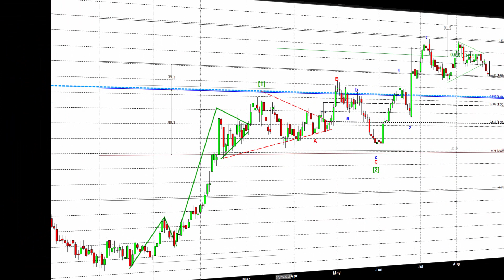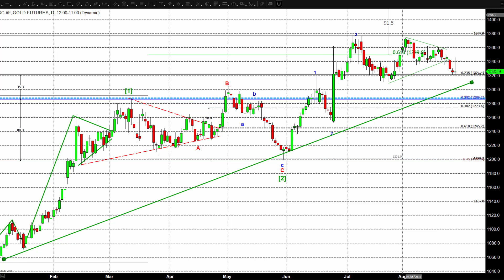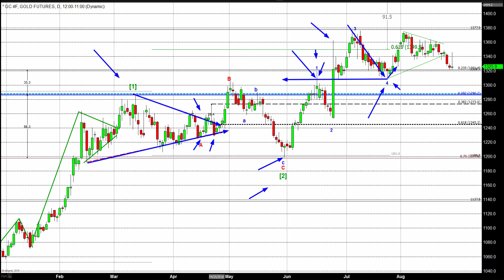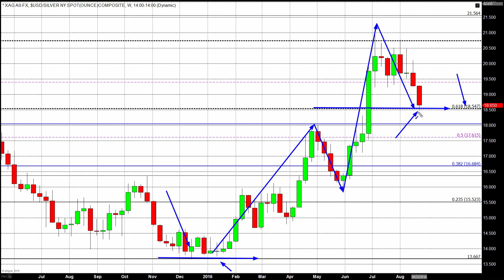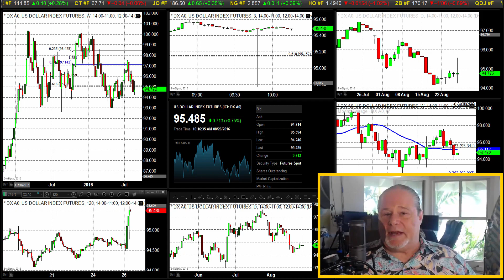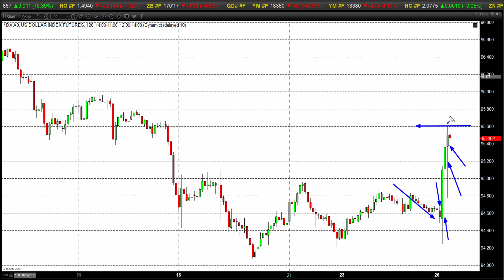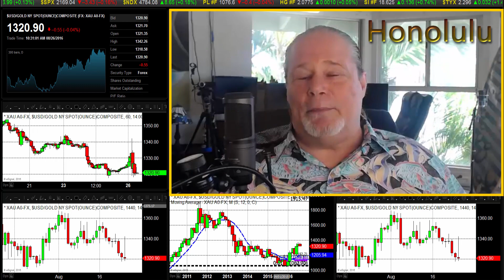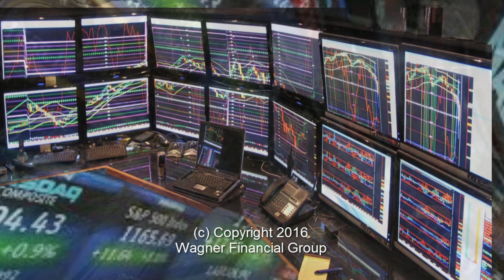Yellen Speaks and Markets Shrug - 08/26/2016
It seemed like business as usual today in the various markets that make the world go ´round.

The U.S. dollar was certainly stronger, although, except against the yen and Swiss franc – major haven currencies, there was nothing terribly unusual in the uptick. The greenback was up versus the yen by 1.35% and versus the franc by 1.20%.

Gold in so-called regular trading would have been up significantly but the dollar strength weighed and pushed it into the red.

At the gathering of major central bankers in Jackson Hole, Wyoming, Chairwoman Yellen said improvements in the American labor market and expectations for moderate economic growth have bolstered the case for an interest rate rise, supporting what the rate futures markets have been baking in for some time.

"Her comments still fall a little bit short of what dollar bulls would want to see in that she doesn't make a case for an immediate increase, still keeps the outlook data-dependent and then went on to talk a great deal about how the Fed plans to deal with future recessions," said Omer Esiner, chief market analyst at Commonwealth Foreign Exchange in Washington.

We shall see. The second quarter growth rate in the U.S. was scaled back from 1.2%to an even more anemic 1.1%, although the figure is better from the skeletal 0.80% growth we saw in the first quarter.

Issues with business spending are plaguing the world economy. In fact, it shrank in each of the last three fiscal quarters. Luckily, consumer spending has been acting as a counterweight to the very weak business investment. It may be that business spending is now poised to catch fire again.

Between Yellen’s hint of bullishness and the lackluster growth revisions, equities felt besieged. The Dow Jones Industrial Average was down nearly half a percent. The S&P and NASDAQ got off easier, with the tech-heavy NASDAQ faring the best of the Big Three.

Oil was stronger today, obviously overcoming dollar robustness. But long-term our take on oil is steady to bearish on fundamentals.

Our interpretation of Janet Yellen’s and Stanley Fisher’s speeches in Jackson Hole today is that one made a dovish-hawkish speech while the other made a hawkish-dovish speech.

Both speeches stressed that the Fed’s decision will be data dependent. We’re glad that nothing has changed in that respect. It seems all the ideological arguments have been wrung out of the discussions at the meetings except perhaps from perennial hawks like Esther George, President of the Kansas City bank.

We shall see what data tells us come next Friday, September 2, when the August employment report is issued by the Labor Department. It will be the last labor report released before the FOMC’s next meeting on September 20–21.

Fittingly, that begins the Labor Day holiday weekend in the U.S.

Thegoldforecast.com